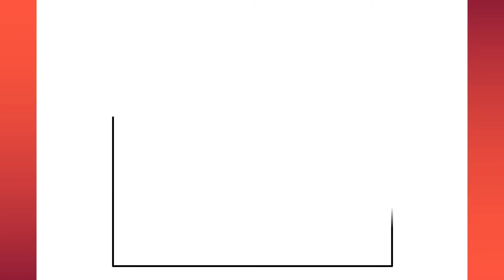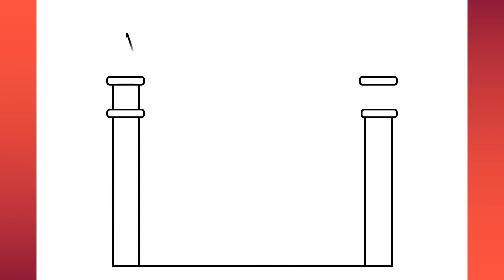Mosque Drawing step by step How to draw Mosque How to draw Masjid